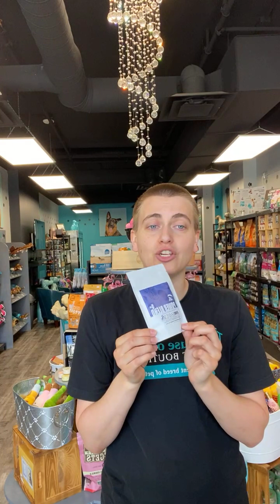Pet Obesity!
Facebook live from June 9, 2023

If you want to know more information, follow our website!!